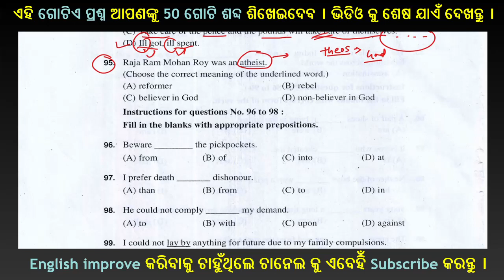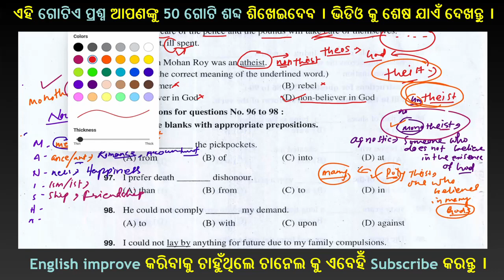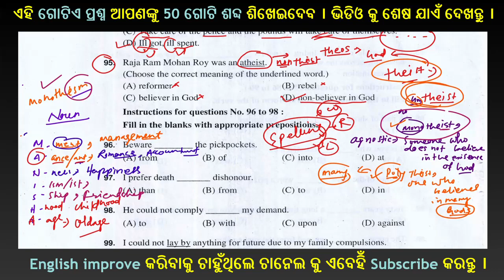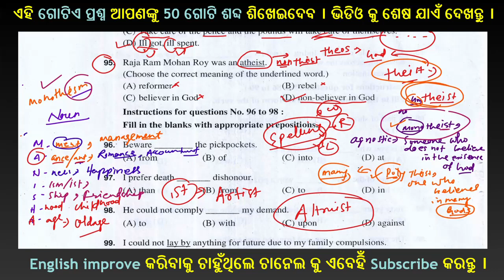ଗତ ବର୍ଷ PEO & JA English PYQs ରୁ ଏହି ବିଷୟ ସବୁ ଜାଣନ୍ତୁ ହେଇ ପାରେ ଏମିତି କିଛି ପ୍ରଶ୍ନ ଆସିପାରେ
PEO & JA Exam with English PYQs | osssc Exam Preparation | Expert Tips @graceacademy4u

Welcome to this comprehensive English PYQs (Previous Year Questions) session for the PEO & JA Exam conducted by OSSSC (Odisha Sub-Ordinate Staff Selection Commission). In this video, we dive into a collection of English PYQs to help you prepare effectively for the exam. Whether you are a beginner or an experienced candidate, these expert tips and detailed explanations will enhance your understanding of key English concepts and boost your confidence for the OSSSC exam. Join us to sharpen your English skills and maximize your chances of success!

PEO & JA Exam
English PYQs
OSSSC exam
English preparation
Exam tips
English questions
Exam strategy
OSSSC English syllabus
Previous Year Questions
English grammar
Reading comprehension
Vocabulary building
English language proficiency
Exam success
Exam guidance
OSSSC recruitment
Language skills
English practice
Exam resources

Hope this video will meet your queries.

About The Channel 👇
On this Channel, we make videos on English Grammar, Spoken English, and especially English lessons with questions and answers for students of Odisha and many more.
Hope you will love our efforts.